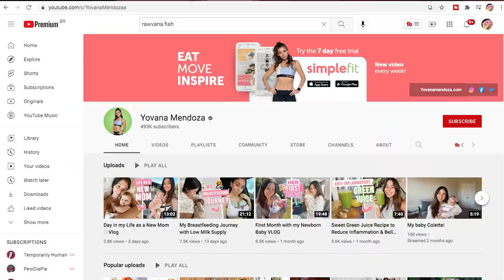“SOU VEGETARIANA … MAS COMO PEIXE” 🐟 (OPINIÃO DE UM VEGANO)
Quantas vezes você já ouviu dizer de alguém que se tornou "vegetariana" ou "vegana" e depois descobriu que essa pessoa comia carne? A gente fica sabendo isso de muitos artistas pois eles estão mais em evidência na mídia, porem no dia a dia muitos de seus amigos, familiares, pessoas no trabalho, etc também tem esse tipo de comportamento. Por que você acha que alguém toma uma atitude dessa? Deixa nos comentários panoix saber :p

Confira também outras receitas de Peixe Vegano para sua Páscoa e Sexta Feira Santa aqui: